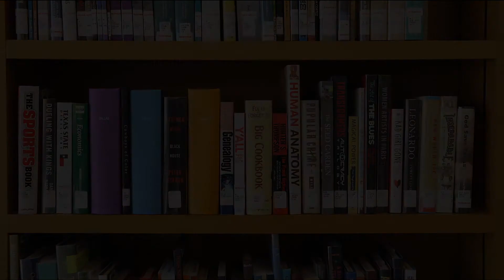DPL Online: Learn to fence!